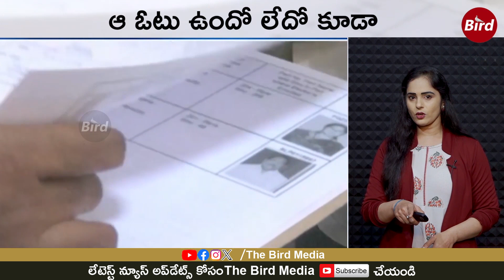కేసీఆర్కి దీటైన నేతగా కేటీఆర్ నిలబడగలడా.. | Can KTR stand as a loyal leader to KCR.. | BirdMedia